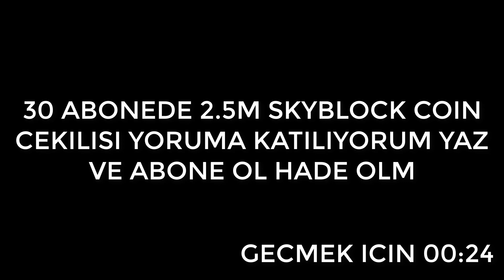Orta Oyundakilere Gelişmiş Rehber - Hypixel Skyblock Bölüm #3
Bu video eğer ben* orta oyunda olsam nasıl para kasardım gibisinden bir video oldu umarım eğlenirsiniz hadi eyw. Destekler için sağolun ha seviliyosunuz :D